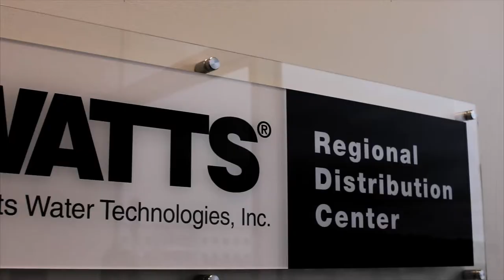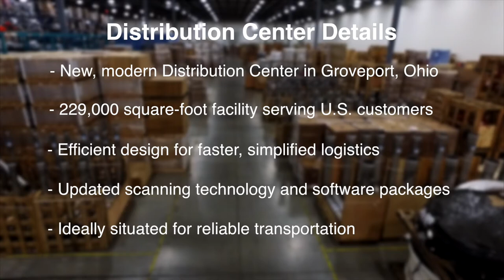Watts Distribution Center in Groveport, Ohio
Overview of Watts Distribution Center in Groveport, Ohio